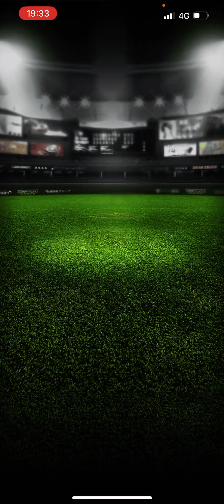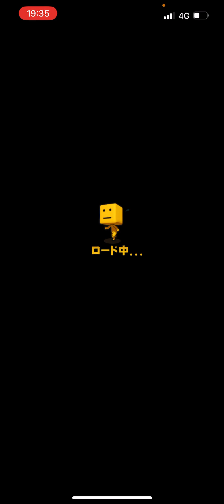【ランク戦】中日には高橋周平の活躍が必要なんよ。【プロスピA】